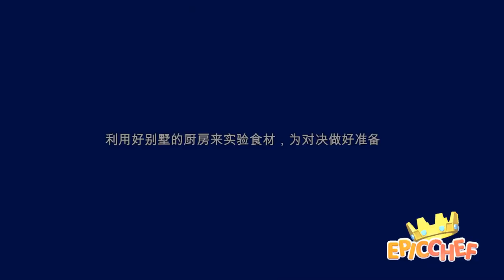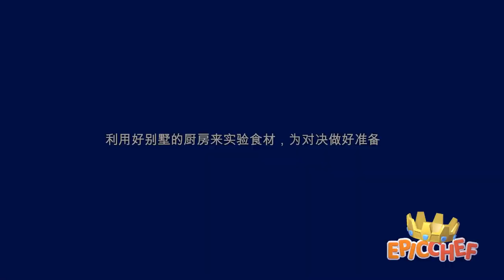Epic Chef 特級廚師｜假廚師真農夫開啟事業第二春【第五集】｜買電腦找拉法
遊戲：Epic Chef 特級廚師